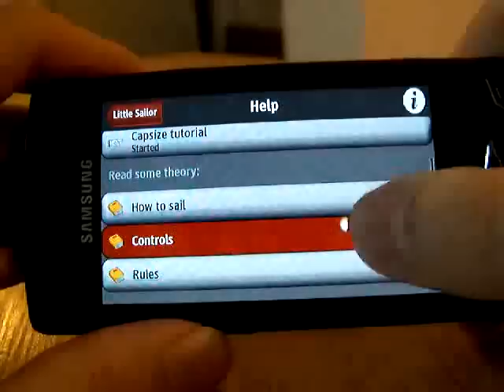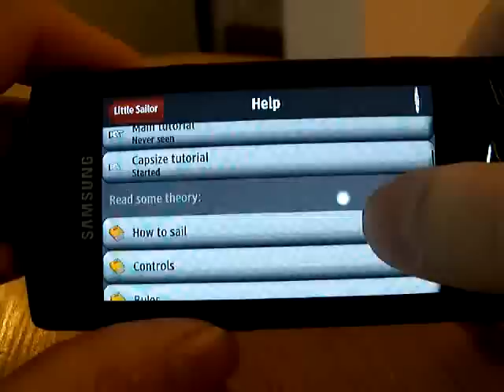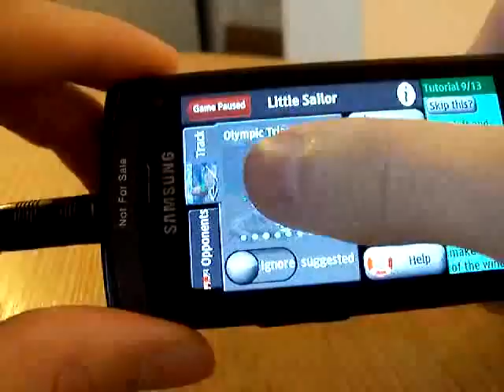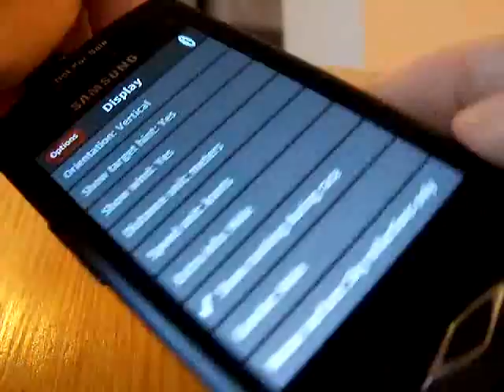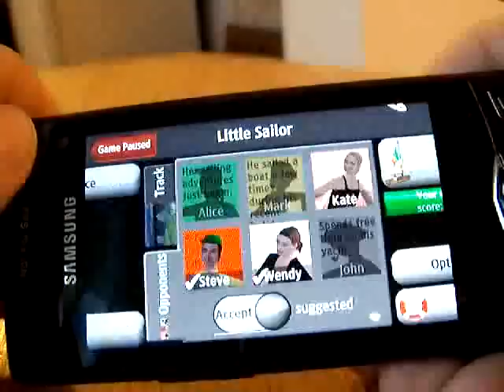Top Sailor sailing simulator running on Samsung Wave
This video demonstrates collisions and capsizes in Top Sailor, portrait/landscape display, context help for settings, control buttons and sliders, scores computed separately for each track, and the "create a customized track" option.